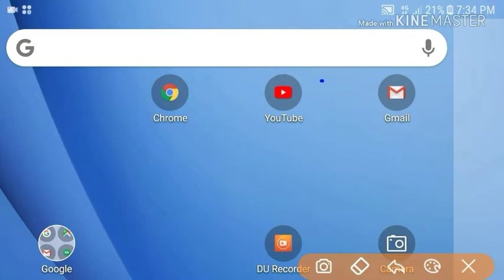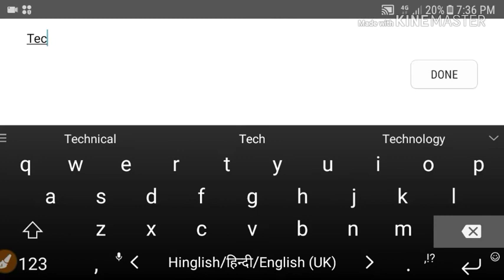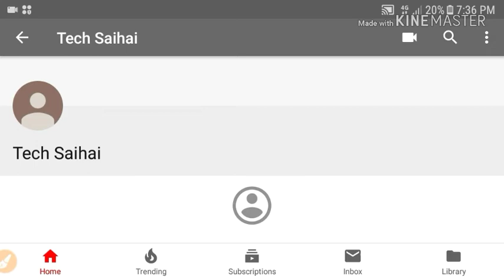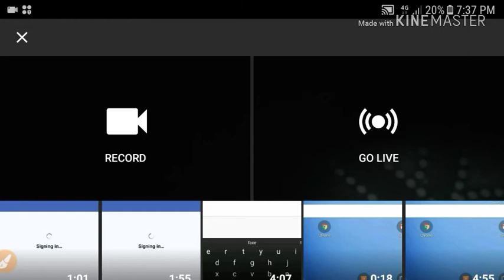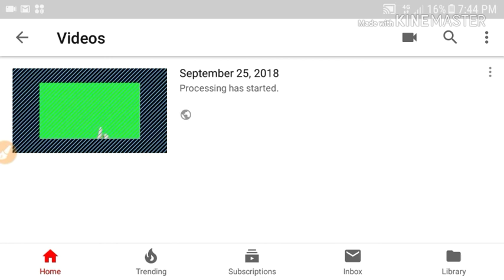How to create a professional youtube channel || Youtube par channel banaye aur paise kamaye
Hello friends
Dosto is video mai aap seekhenge bahut hi aasan tarike se youtube par channel kaise banate hai. Wo bhi apne mobile se.

in this video I am going to explain how you can create a professional YouTube channel and earn money from this.

YouTube par channel Banaye vah bhi apne mobile se